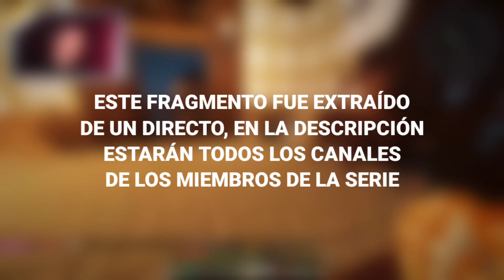8CHO roba cama de JUAN y ARI se pone celosa y tóxica 🤣 | Mejores Momentos de TortillaLand 🫓⛏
TODOS LOS DIAS ESTARÉ SUBIENDO CONTENIDO NUEVO, SUBSCRIBETE Y DALE A LA CAMPANITA PARA NO PERDERTE DE NADA

⬇️ NUESTRO TELEGRAM ⬇️
Si quieres aportar con clips graciosos de TortillaLand les dejo el canal de
Telegram donde podeis compartir y conversar todo sobre la serie:

🟣 SIGUE LOS CANALES DE TWICTH 🟣

🔴 Aquí pondré los nombres de todos los que contribuyan con videos en telegram, estad atentos

IGNORAR XD